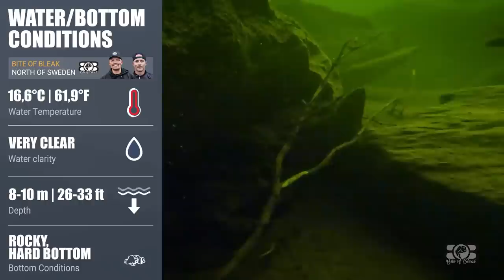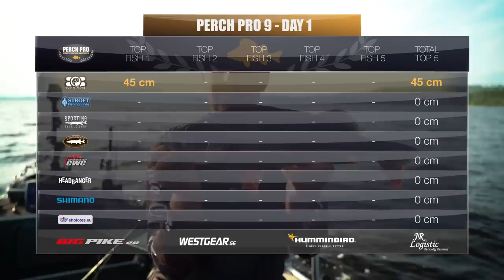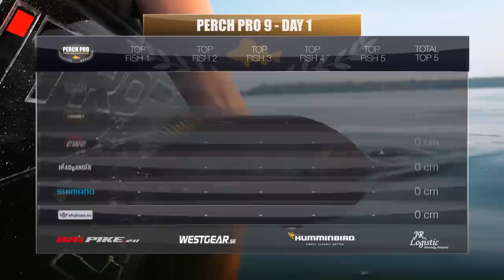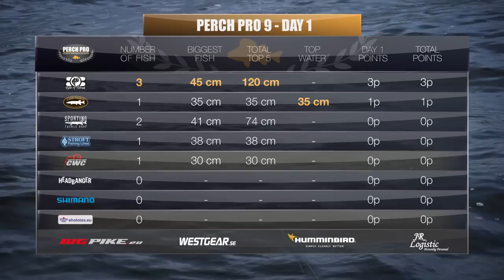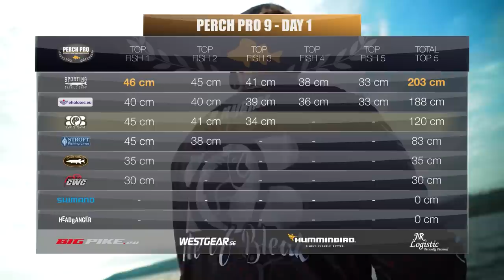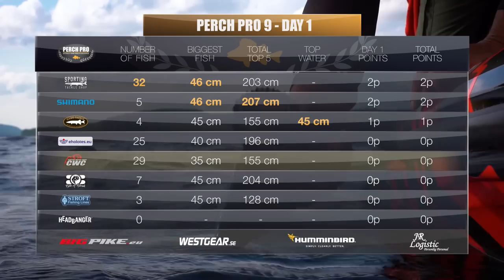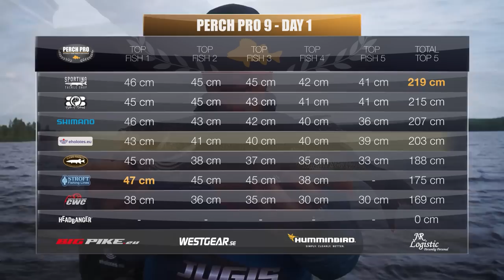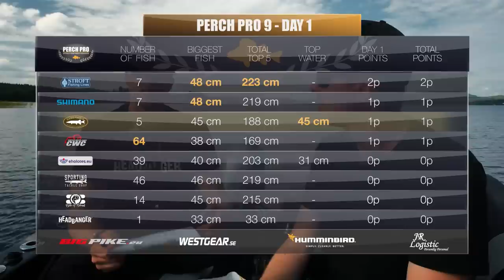PERCH PRO 9 - Épisode 1 (version française)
16 pêcheurs se battent pendant 480 heures pour attraper le plus grand nombre possible de grosses perches, partout en Europe. Il s'agit de PERCH PRO 9.

Les 8 équipes en compétition dans PERCH PRO 9 sont :

Shimano - Pelle Seth & Thierry Nguyen
Catch with Care - Adam Orre & Evert Oostdam
Nays/Stroft - Dustin Schöne & Tobias Ekvall
Bite of Bleak - Peter Fredriksson & Richard Nurmi
Sporting/Z-Man – Stephan Nielsen & Tomas Helge Sköld
Headbanger - Emanuel Swärd & Markus Teilus
Kingfisher Reisen/Camo Tackle - Marius Miesen & Matthias Vohl
Eholotes.eu - Martins Balodis & Kristians Godins

Cette saison, il y aura six épisodes, diffusés les vendredis à 19h00 CET jusqu'au 20 janvier.

À votre avis, quelle équipe gagnera cette année ?

Nous espérons que vous apprécierez cette saison !